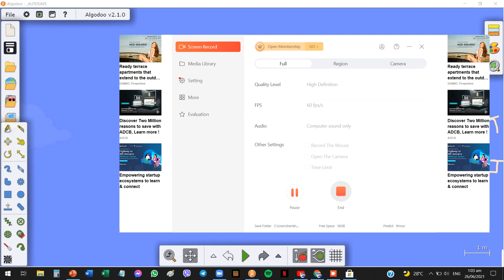Tukrish Alphabet Algodoo